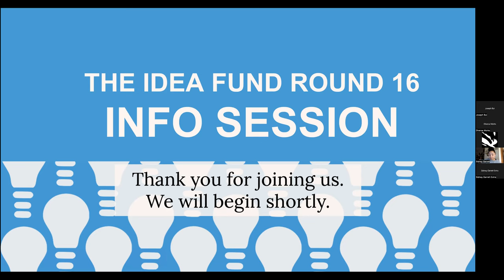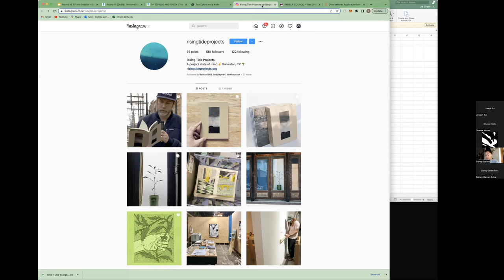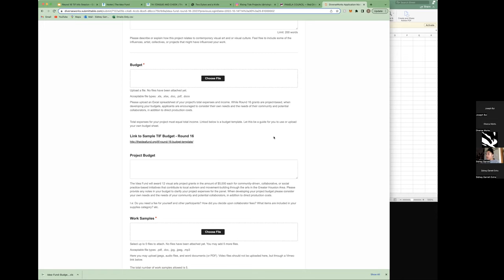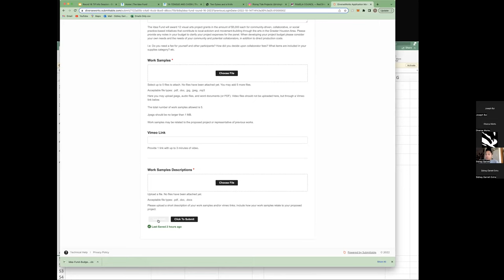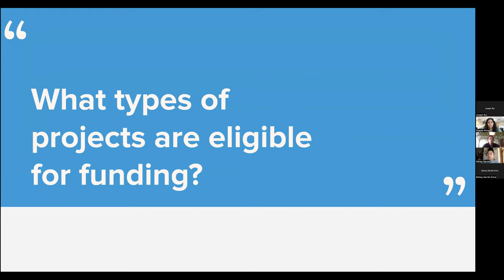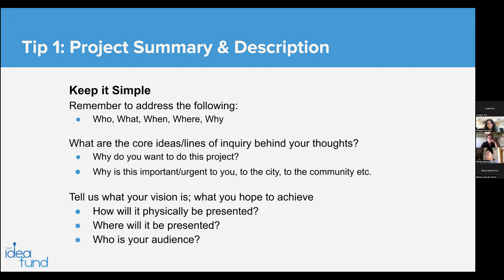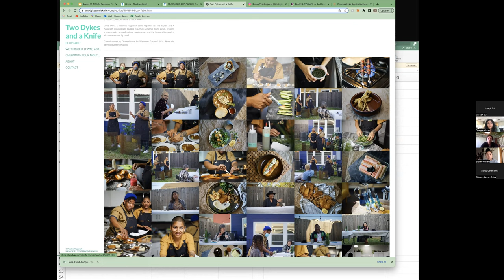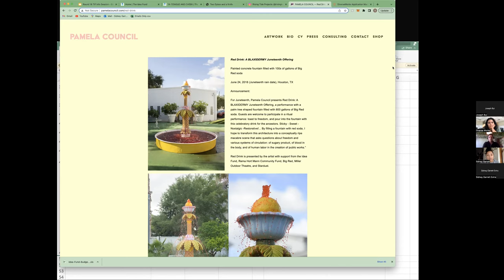The Idea Fund Info Session II Round 16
The 2nd Info Session for Round 16 Led by Sidney Garrett Curatorial Assistant and Arts Coordinator from Project Row Houses.

This video provides information about The Idea Fund's Round 16 regranting cycle.⁠ Including details about the regranting process, what types of projects are funded, and tips for creating a solid application.